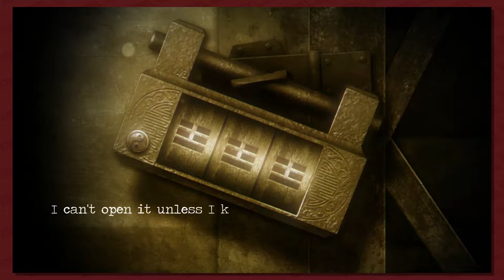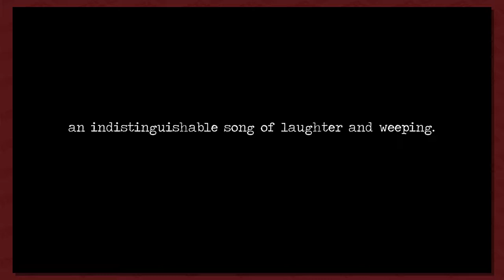Detention Part 5: Cut-Throat Competition